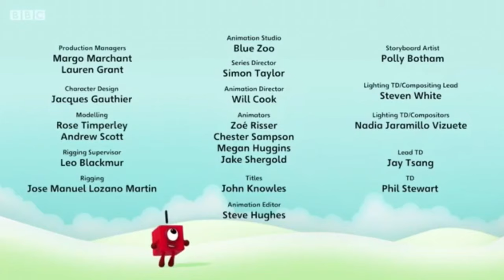Numberblocks | Season 9, Episode 9 | Eight Times Hero Rescue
Eight meets the Eight Times Table when someone needs help.